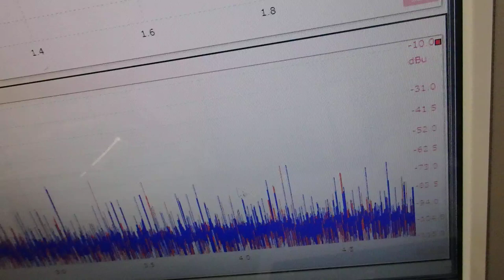メガヘルツの超音波発振制御プローブを利用した実験動画